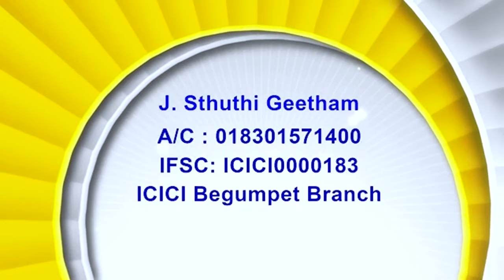7 11 24 Bishop Ammam |అంశం: దేవునితో సహవాసం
7 11 24  Bishop Ammam |అంశం: దేవునితో సహవాసం